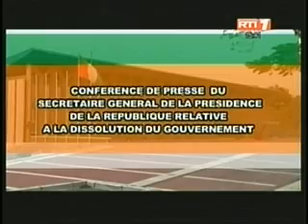Conférence de presse du Secrétaire Général du Gouvernement. Les raisons de la dissolution.